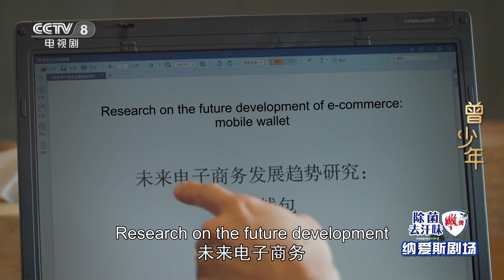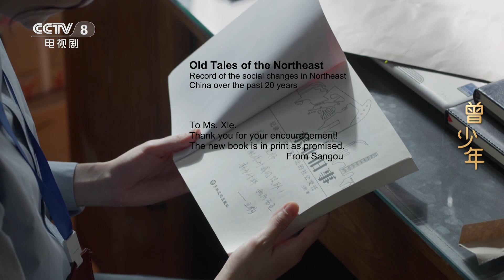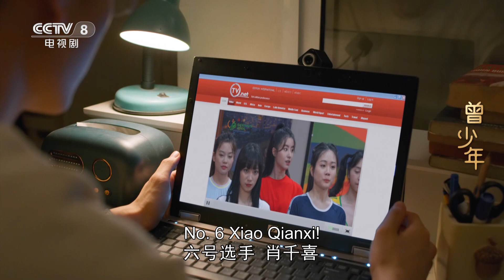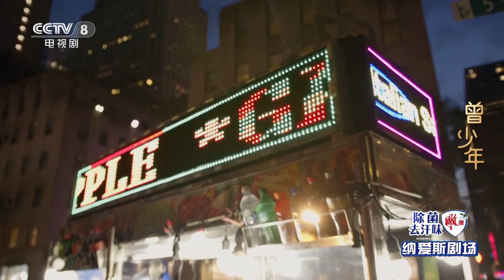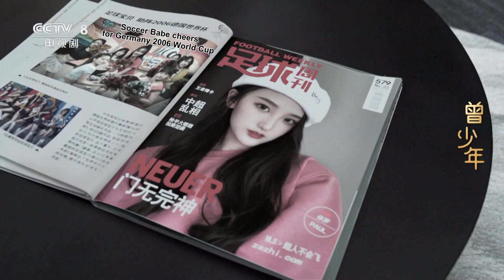[Eng Sub] Once and Forever 2023 EP.16 Xiaozhou reunites with Qianxi in United Kingdom